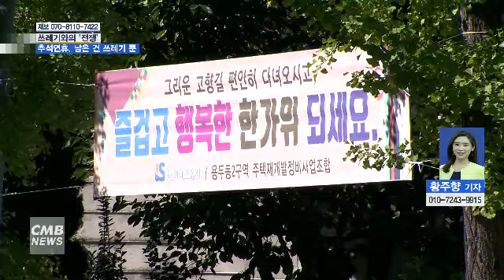[대전뉴스] 쓰레기와의 ‘전쟁’… 추석연휴, 남은 건 쓰레기 뿐?